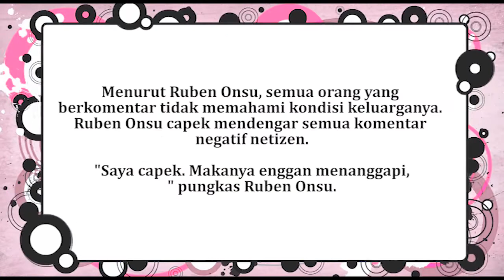Kedekatan Betrand Peto dan Sarwendah Dinilai Tak Wajar, Begini Reaksi Ruben Onsu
Ruben Onsu sudah mendengar soal cibiran-cibiran netizen yang ditujukan ke anak angkatnya setelah video kebersamaan Sarwendah Tan dan Betrand Peto menjadi viral.